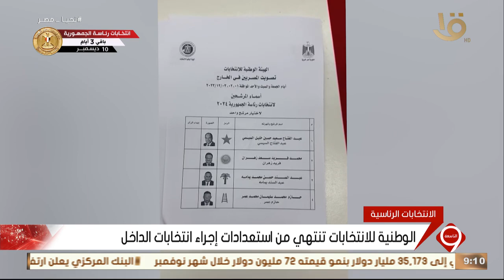الدولة بأجهزتها تتأهب لإجراء الانتخابات الرئاسية 2024 في الداخل